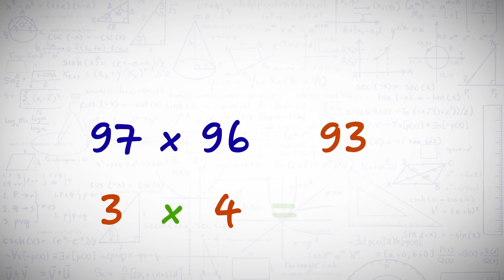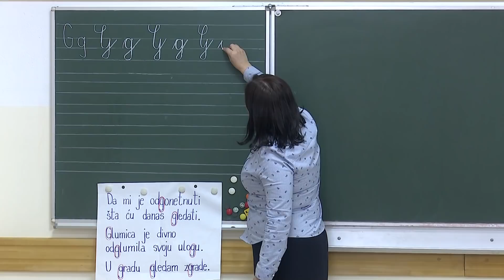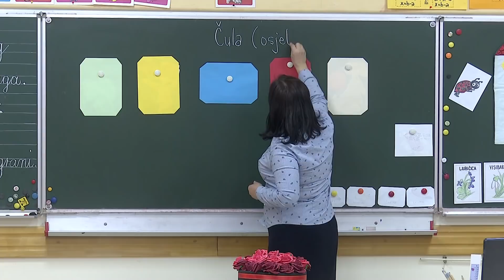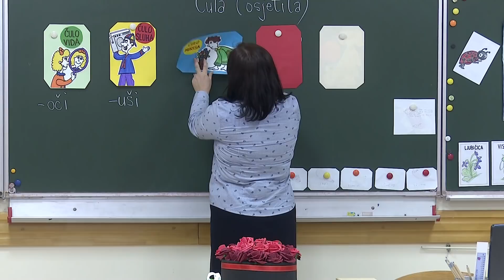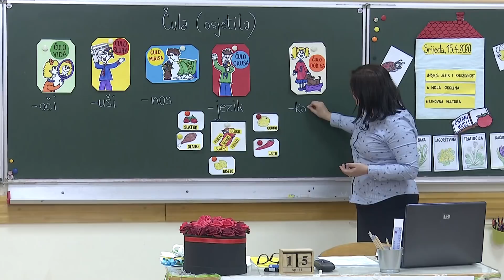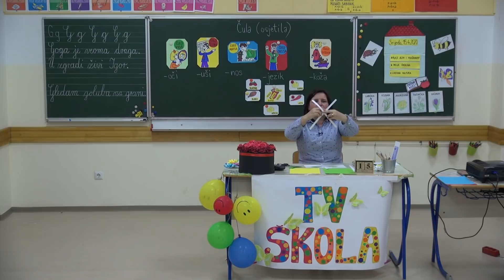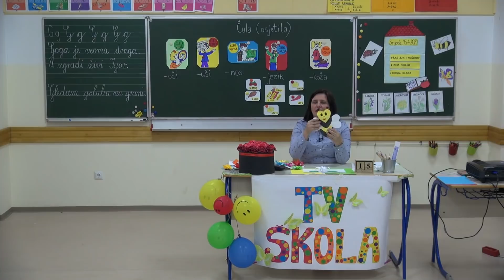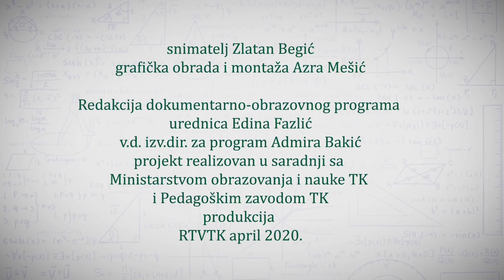TV SKOLA 2. RAZRED 15 4 2020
TV škola za osnovce Tuzlanskog kantona
Program realizuje Radio-televizija Tuzlanskog kantona u saradnji sa Ministarstvom obrazovanja i nauke TK i Pedagoškim zavodom TK.